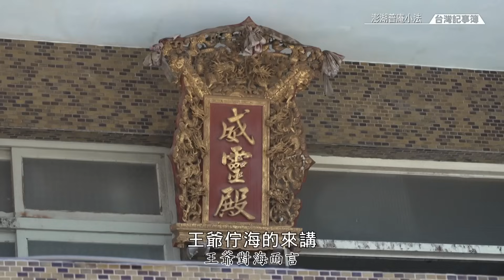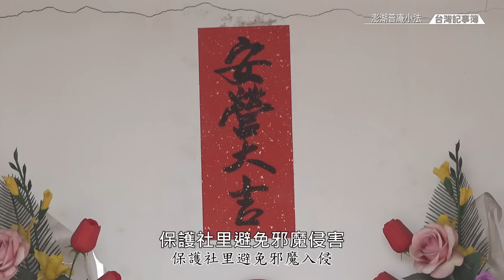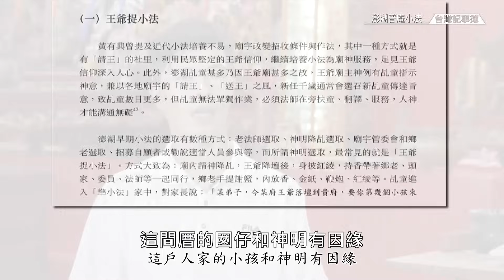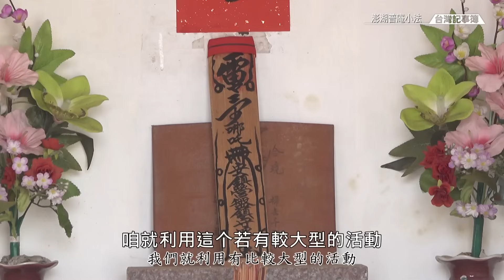小法服務社里消災解厄 澎湖當地的赤腳醫生 [ 澎湖普庵小法 ] 2023.09.17 台灣記事簿 第207集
「一个童乩，一个桌頭」，神明降乩，需要桌頭翻譯傳話，在澎湖，擔任這個角色的是「小法siáu-huat」。
尤其在早年，沒有醫生的年代，有什麼疑難雜症，生病、安胎、「囡仔著驚嘛嘛吼」，甚至豬仔不吃奶、母雞不下蛋，都需要宮廟小法來為信徒化解。
而要擔任小法，得由「神明點小法」，神明降乩到社里住家，挑選與神明有因緣的孩童才可擔任。
近來因為生育率下降、教育觀念改變，讓許多宮廟愈來愈難招收小法。
不過，也有宮廟破除過去只招收男性的舊例，例如馬公市後窟潭的威靈殿，在請示神明同意後，也開始招收女性小法。
與台灣本島的職業法師不同，澎湖小法是義務服務鄉里、信眾，這樣的誠心與精神，該如何繼續傳承下個百年？